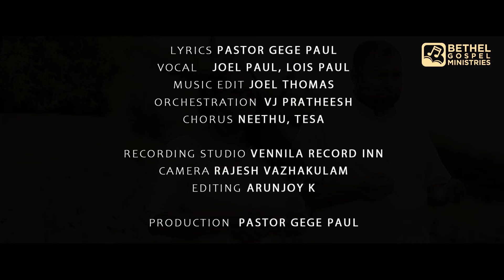"നന്മ" A malayalan Christian song. Lyrics Pastor Gege Paul. Sang by Lois Paul and Joel Paul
The Goodness of God towards us